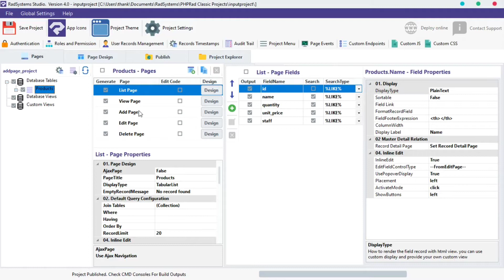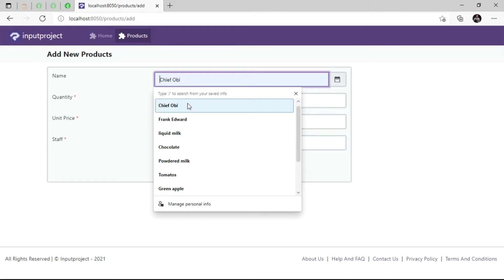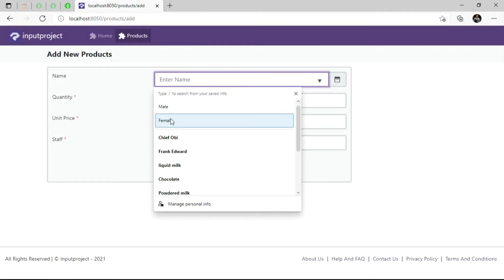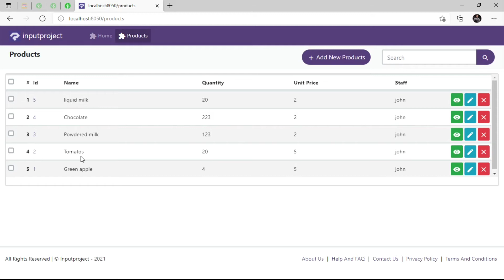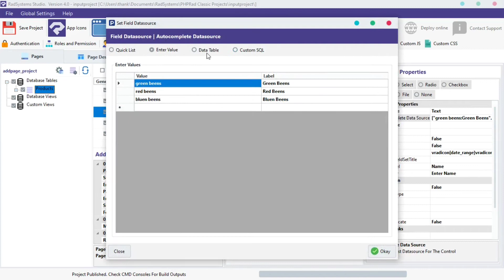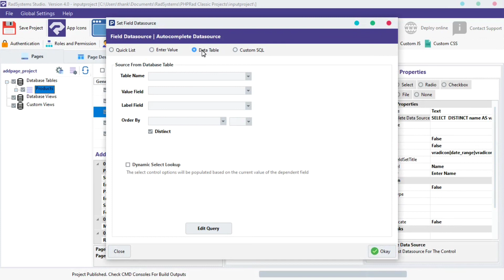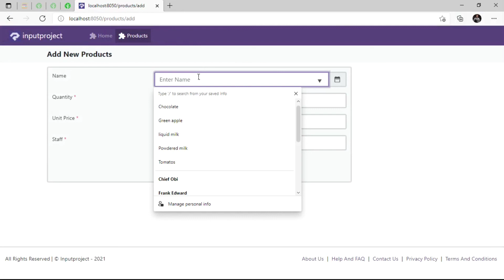Auto Complete Data Source | Low Code | RadSystems Studio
Learn how to configure auto-complete data source in the input field properties.  | Low Code

Radsystems Social media pages